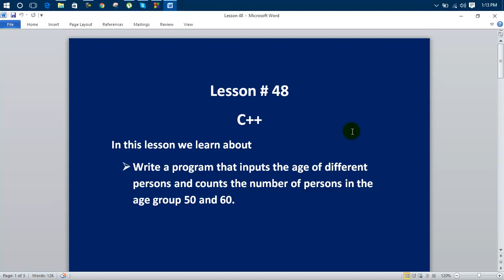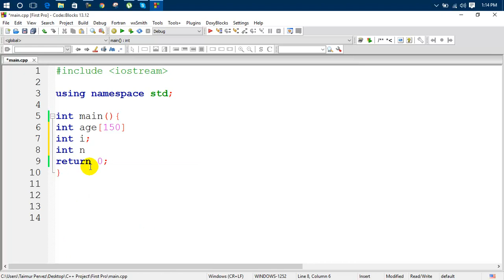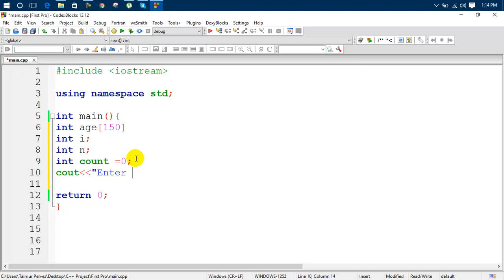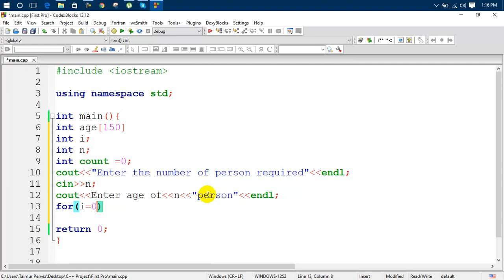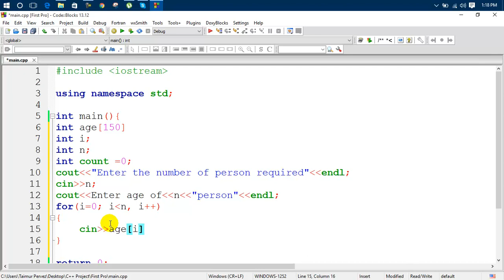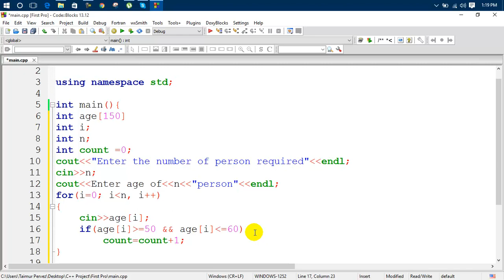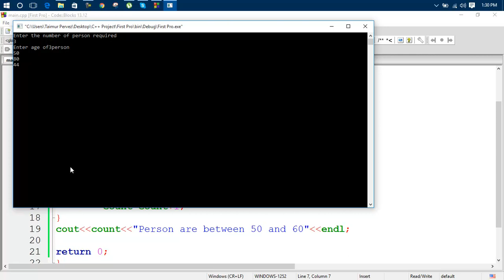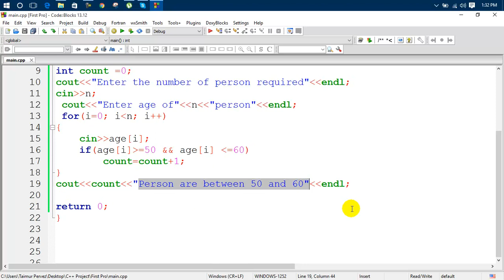C++ While Loop tutorial - Tagalog lesson 48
c++ programming pdf,

c++ programming book,

c++ programming software,

learn c++ programming in 21 days for beginners,

c++ programming language pdf,